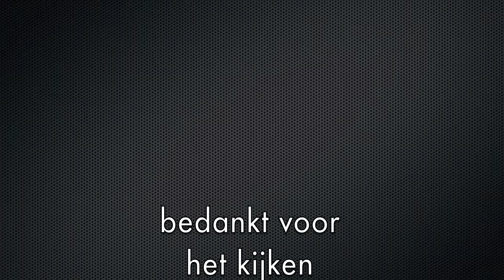brandweer zevenbergen prio1 2531 basell moerdijk oms automaat